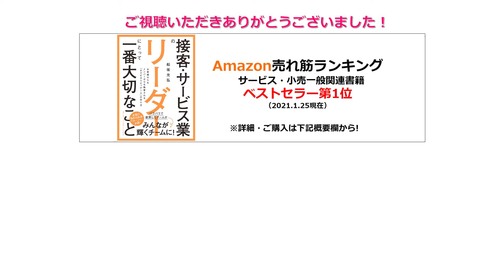VOL35 部下が辞めない！部下が育つ！部下が輝く！『新入社員・新人を育てる５つのポイント』ホスピタリティ・リーダーシップの極意を解説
サービス業一筋３０年のサービス業のプロフェッショナルであり、ホスピタリティコンサルタントの船坂光弘が、接客・サービス業の実務で役立つビジネスメソッドを投稿しています。

船坂光弘プロフィール

ザ・ホスピタリティチーム株式会社代表取締役
日本ホスピタリティ推進協会（JHMA）認定
ホスピタリティ・コーディネータ（認定No. HC00372）

新卒でホテルのオープニングを経験し、以降17年間ホテルマンとして
現場でホスピタリティを体現。

その経験を生かしてホスピタリティこそサービス業の核心だと実感し、2008年にザ・ホスピタリティチーム株式会社を開業。

いかにハードが良くてもスタッフの心、ホスピタリティが足りなければサービス業としてビジネスは上手くいかない。
単なる接客を超えたホスピタリティビジネスの新たな可能性を確信し、サービス業の課題を解決に導くコンサルティング・研修・講演サービスを全国で展開している。

【ザ・ホスピタリティチーム（株）ホームページ】

【絶賛発売中！】
著書：『接客・サービス業のリーダーにとって一番大切なこと』
PHP研究所

【読者さまの声】
・直ぐにでも実践してみたい内容ばかり
・今後、困った時に読む辞典のような使い方ができそう
・リーダー経験が浅い私にとって救世主のような本
・何のために働いてるか、再確認することができた
・響いた言葉やページは携帯に入れて持ち歩いています
・コロナ禍のもと、仕事で荒んだ心に染み渡る本でした
・この本を読んで実践した結果、前に比べると部下が「がんばろう」と自分たちから声をだすようになりました！
・活字を苦手としていた自分がここまで読めたことに恥ずかしながら驚いております
・この本を読んで、自分なりに行動変容もすることができたと感じております
・とても読みやすく、引き寄せられるように、あっという間に読み終わってしまいました

【　毎月セミナー開催！　】

・サービス業リーダー・マネジメント力向上セミナー
・差別化サービスで収益を最大化する5大戦略セミナー！・

【ザ・ホスピタリティチーム（株）フェイスブック】